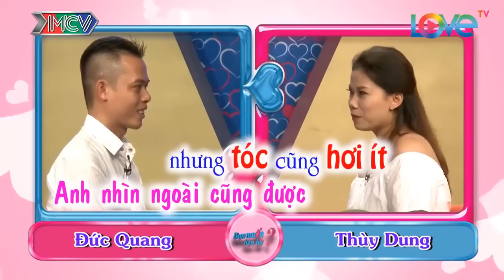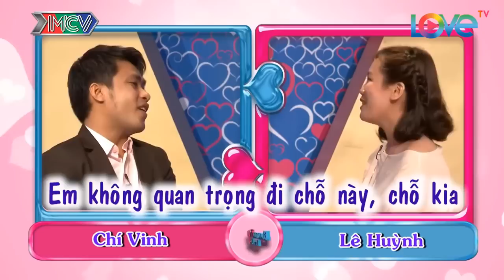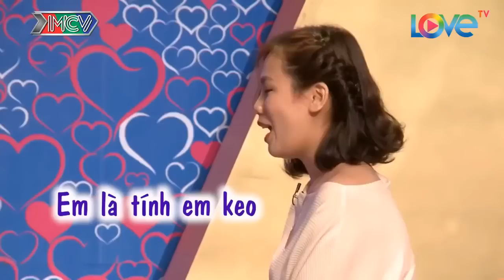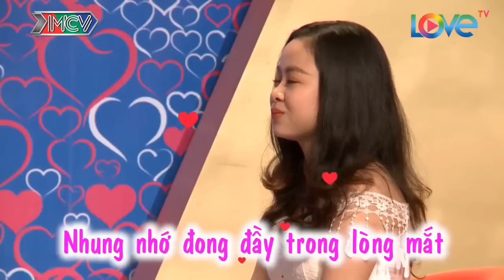Màn Chốt Kèo Hài Hước Siêu Nhanh Của Bà Mối Với Nhà Trai Làm Cả Trường Quay Cười Tế Hàm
Màn Chốt Kèo Hài Hước Siêu Nhanh Của Bà Mối Với Nhà Trai Làm Cả Trường Quay Cười Tế Hàm | 69 CÁCH YÊU
69 Cách Yêu là trang cập nhật những chương trình hẹn hò, ghép đôi, mai mối hot nhất hiện nay BẠN MUỐN HẸN HÒ, HẸN ĂN TRƯA, VỢ CHỒNG SON, YÊU LÀ CƯỚI, MAI MỐI CÙNG NGƯỜI LẠ